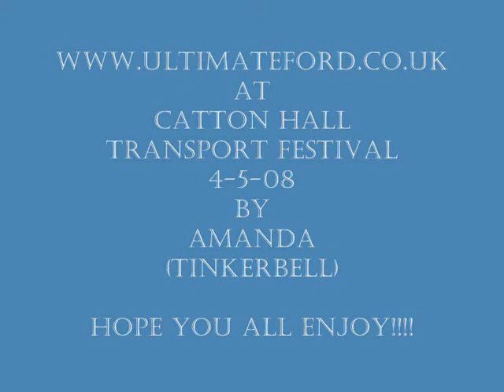ULTIMATEFORD AT CATTON HALL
ultimateford at catton transport festival